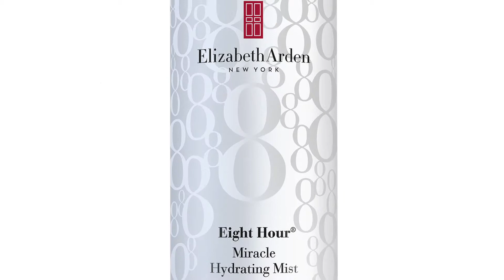Eight Hour Hydrating Mist (French Version)